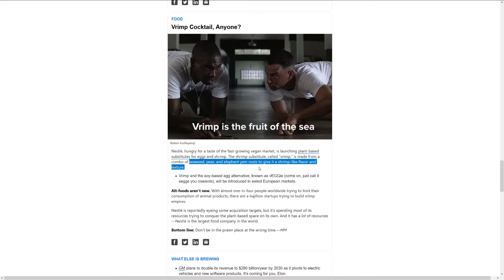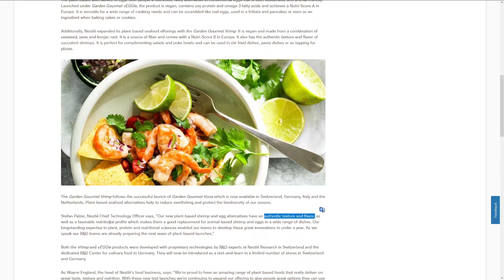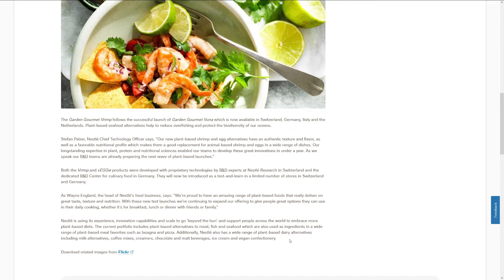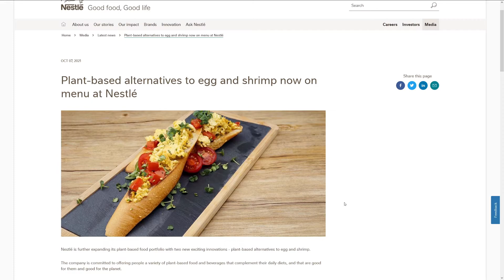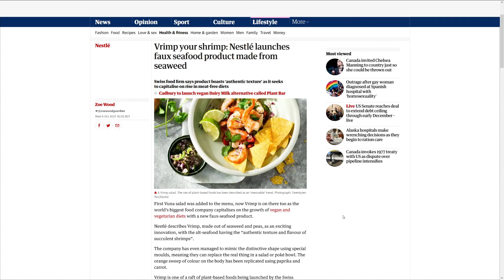Nestle Launches Plant Based Shrimp!!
The latest news of nestle launching their plant base shrimp called "vrimp" another new plant base food innovation thats changing the food industry and consumer lifestyle!

If you're interested in Pokemon, anime content, well-being tips, finance content, my own personal journey, then this is the channel for you!